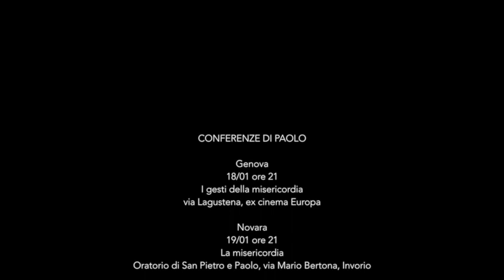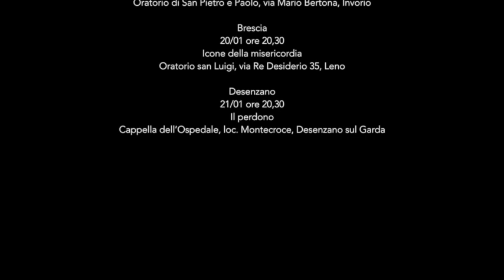Commento al vangelo del 27 dicembre 2015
Paolo Curtaz commenta la domenica della Santa Famiglia
I genitori di Gesù si recavano ogni anno a Gerusalemme per la festa di Pasqua. Quando egli ebbe dodici anni, vi salirono secondo la consuetudine della festa. Ma, trascorsi i giorni, mentre riprendevano la via del ritorno, il fanciullo Gesù rimase a Gerusalemme, senza che i genitori se ne accorgessero. Credendo che egli fosse nella comitiva, fecero una giornata di viaggio, e poi si misero a cercarlo tra i parenti e i conoscenti; non avendolo trovato, tornarono in cerca di lui a Gerusalemme.
Dopo tre giorni lo trovarono nel tempio, seduto in mezzo ai maestri, mentre li ascoltava e li interrogava. E tutti quelli che l’udivano erano pieni di stupore per la sua intelligenza e le sue risposte.
Al vederlo restarono stupiti, e sua madre gli disse: «Figlio, perché ci hai fatto questo? Ecco, tuo padre e io, angosciati, ti cercavamo». Ed egli rispose loro: «Perché mi cercavate? Non sapevate che io devo occuparmi delle cose del Padre mio?». Ma essi non compresero ciò che aveva detto loro.
Scese dunque con loro e venne a Nàzaret e stava loro sottomesso. Sua madre custodiva tutte queste cose nel suo cuore. E Gesù cresceva in sapienza, età e grazia davanti a Dio e agli uomini.